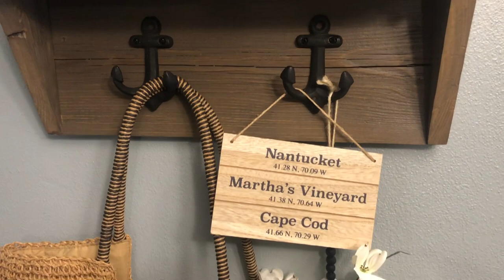Repurposed Barn Wood Shelf w/ Anchor Hooks ~ How I Styled It!!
3 Cast Iron Anchor Hooks:

5 Cast Iron Anchor Hooks: